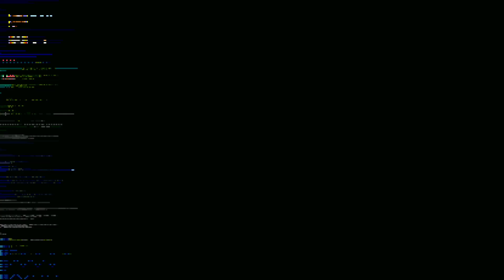Streets Of Rage Remake #37: When Kangaroos Turn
This will probably be the last time we playthrough Streets Of Rage Remake so we wanted to play as a couple of the special characters. Even if it takes more money grinding.